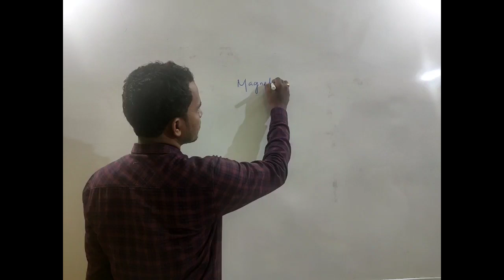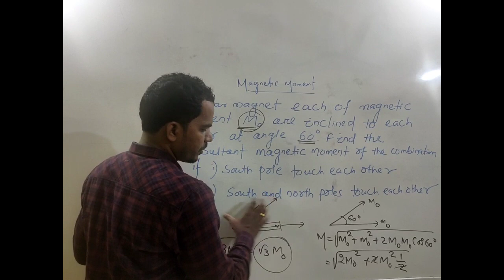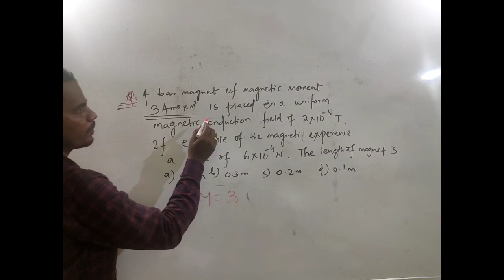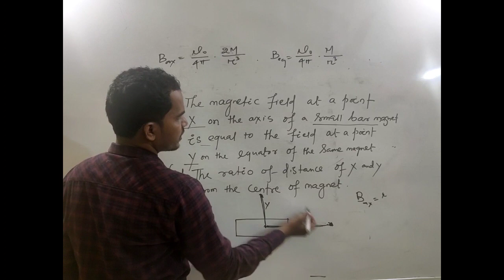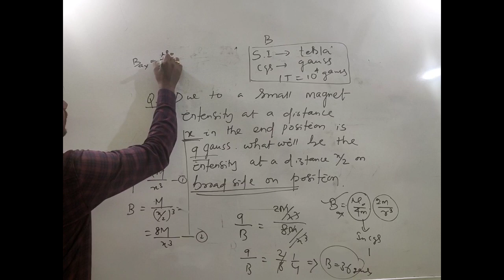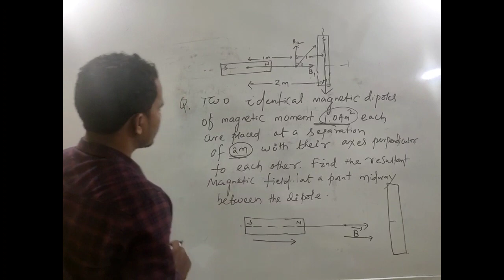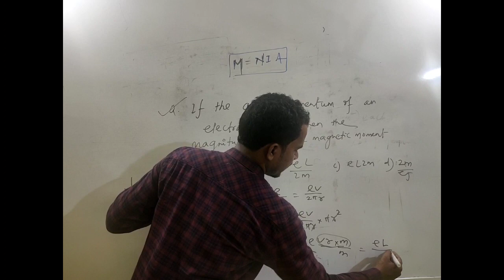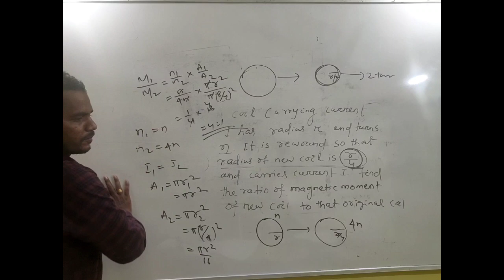Problems based on magnetic moment by sangram sir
problem based on magnetic moment and current carrying coil acts as magnetic dipole.numerical based on magnetic field induction at axial and equatorial point